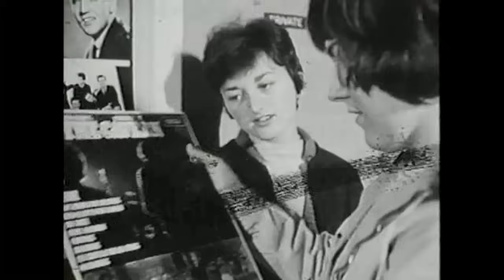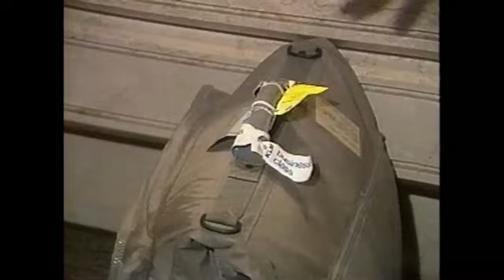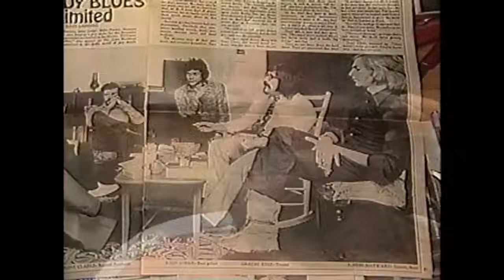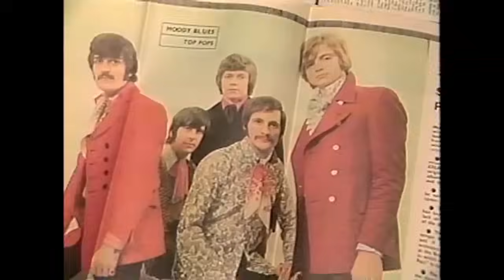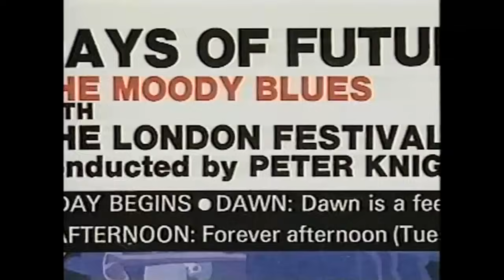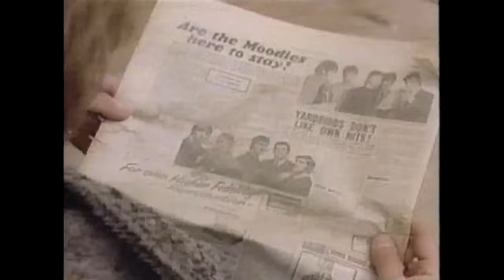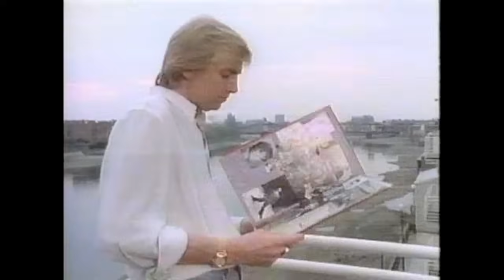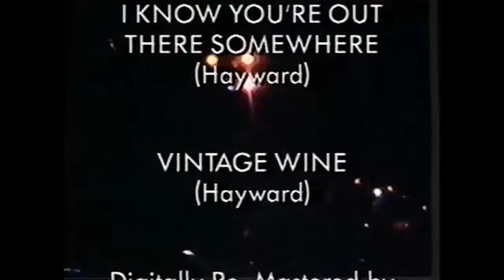The Moody Blues Legend Of A Band ( A documentary With Music Videos)